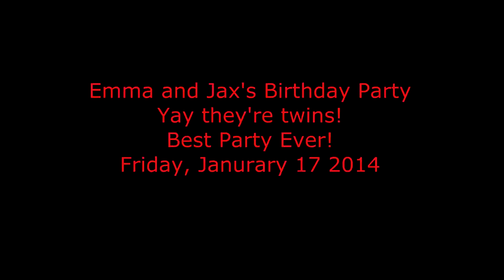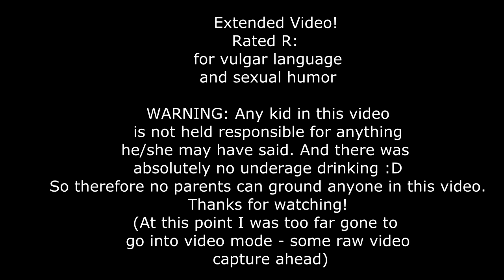Emma and Jax's party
Super fun party night at teen hellions for Emma and Jax's birthday. Was very umm interesting night.